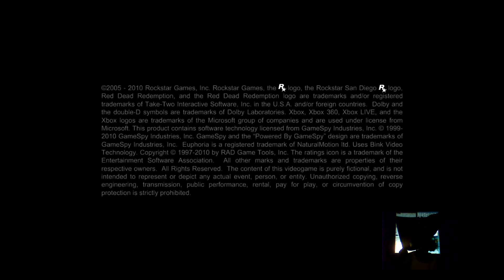RED DEAD REDEMPION - #3 ATE ZERAR! Gameplay XBOX ONE